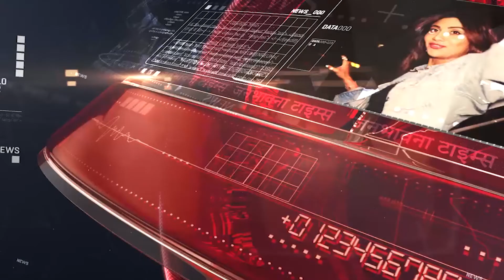Shilpa Shetty ने Share किया अपने बच्चों की मस्ती।। शिल्पा का कहना है-The Most Adorable Gift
Shilpa Shetty ने Share किया अपने बच्चों की मस्ती | शिल्पा ने कहा The Most Adorable Gift | JBT ENT

 शिल्पा शेट्टी ने अपने इंस्टा हैंडल पर डाला है जहां इनके दोनों बच्चें जमकर मस्ती करते दिख रहे है. इस वीडियो को देखकर आप समझ ही गए होंगे की इन दोनों में सबसे ज्यादा शैतान कौन है. इनकी क्यूट बेटी. जो अपने भाई को बुरी तरह से पीट रही है.उसके ऊपर बैठ रही है.परेशान कर दिया बड़े भाई को. फिर थक हारकर उनका बेटा बोल ही देता है I am going. पर जो भी बोलो इन दोनों की मस्ती देखकर अपने बचपन के दिन याद आ ही गई.

Shilpa Shetty has posted on her Insta handle where both her children are seen having fun. By watching this video, you must have understood who is the most evil among these two. His cute daughter. The one who is beating her brother badly. She is sitting on him. She has troubled the elder brother. Then after getting tired, his son says I am going. But whatever you say, seeing the fun of these two, I remembered my childhood days.